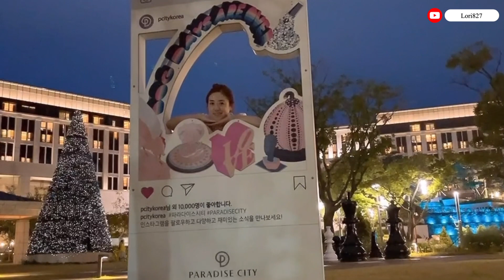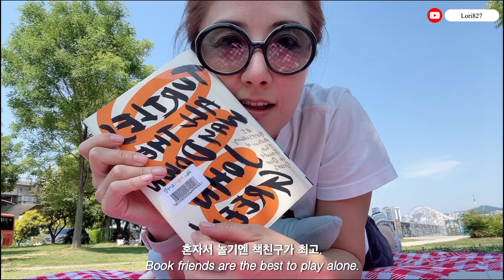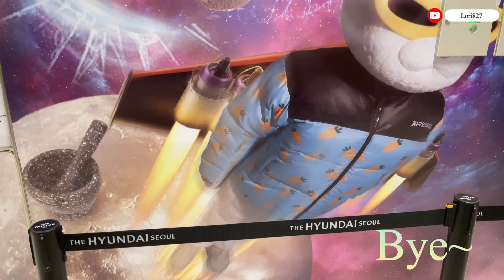[VLOG] Living in Korea, Korea Vlog, Daily, 2023 BTS Festa, Seoul, Hyatt, 하얏트, 브이로그, 여의도 공원, 조식, 더현대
Hello.
I made an episode video related to the Hyatt Enjoyment Part 2 and BTS Seoul Festa. I hope it will be helpful for those who came to Korea

안녕하세요.
하얏트 즐기기 2부와 BTS 서울 페스타에 관련된 에피소드 영상을 만들었어요. 한국에 여행오신 분들에게 도움이 되길 바랍니다~
감사합니다.